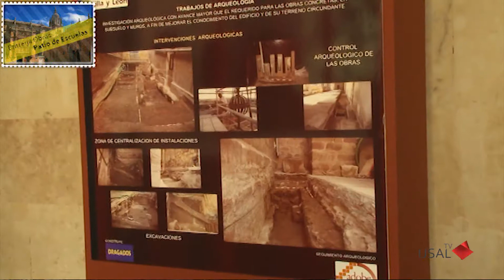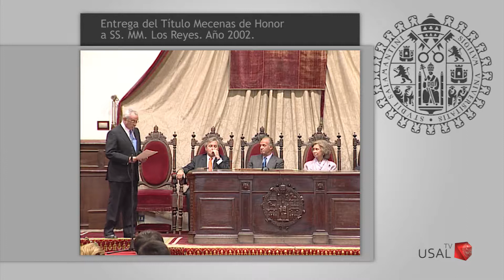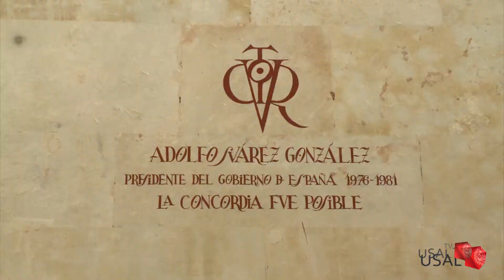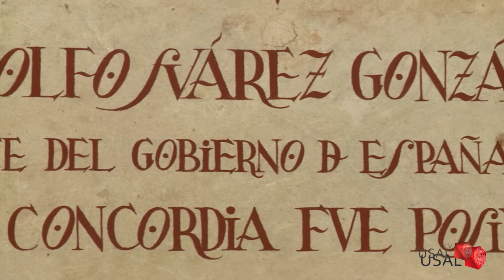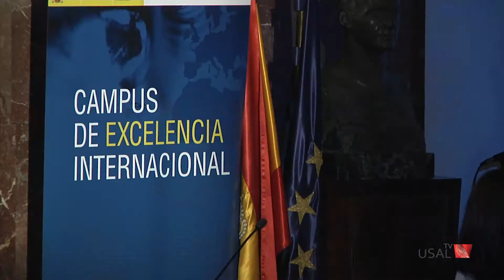Entrevista a Salvador Sánchez Terán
Entrevista a Salvador Sánchez-Terán, presidente del Consejo Social de la Universidad de Salamanca, en la que hace balance de su trayectoria en la Usal con motivo de su cercana despedida del cargo.